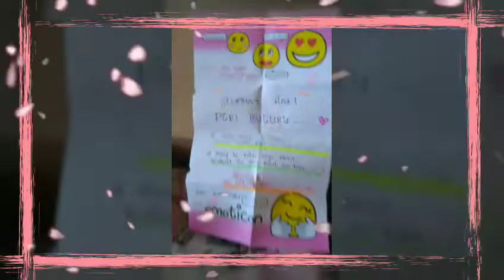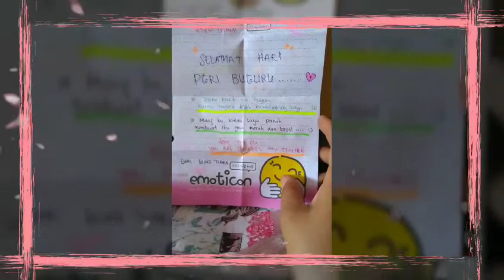HUT PGRI ke-74 Tahun 2019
Terimakasih anak2 dan teman2 guru di SDN 17 Kesiman atas pengalaman2 berharga yg saya dapatkan.